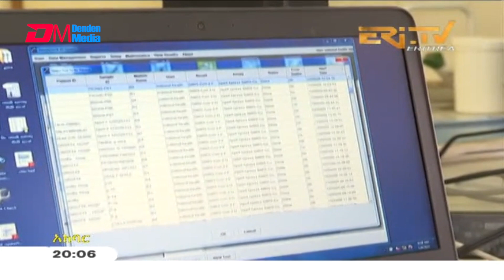News in Tigre for May 28, 2021 - ERi-TV, Eritrea